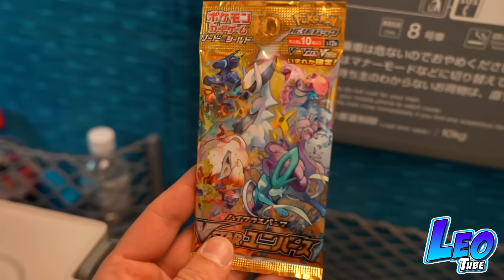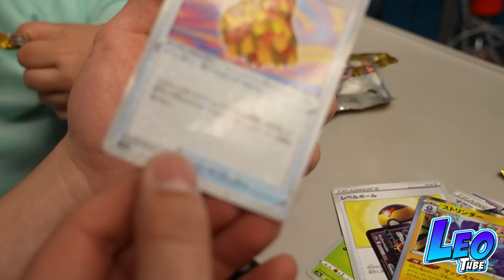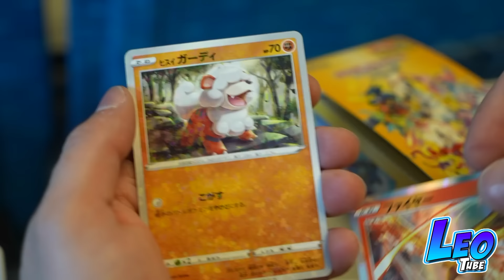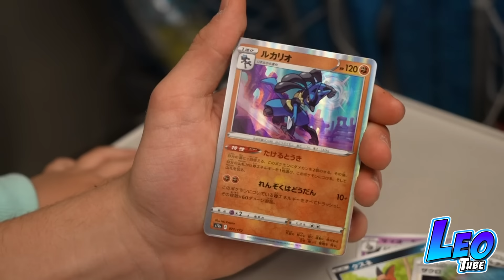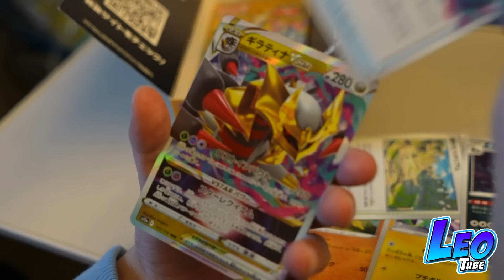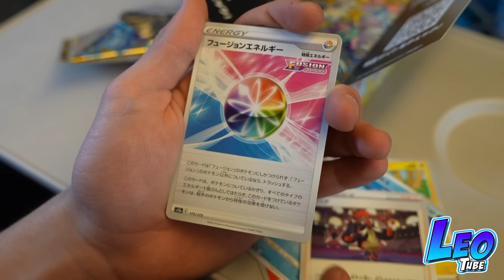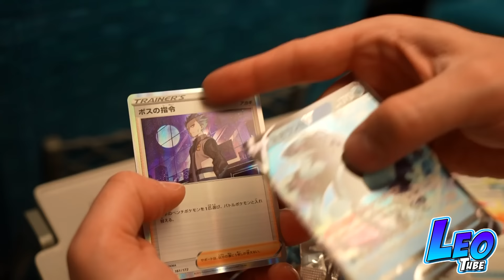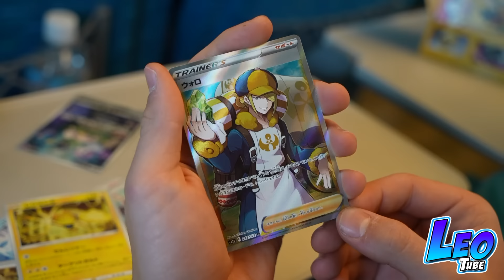Epicas Pokémon VStar Universo en Tren Bala Japón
Leo y Mikel descubren la mejor colección de sobres Pokemon mientras viajan en el tren bala por Japón.  En los sobres del juego de cartas Espada y Escudo VStar Universe encuentran cartas  V Star, V astro , ful art, orográficas, etc.